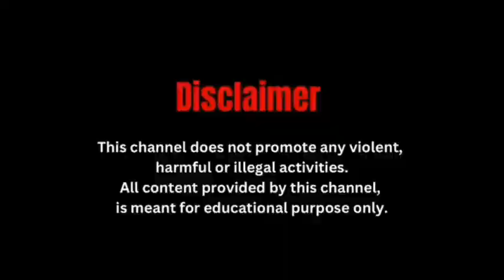गोरखा पुरुष" ओरी बहादुर गुरुंग की 50 फुट की प्रतिमा स्थापित होगी